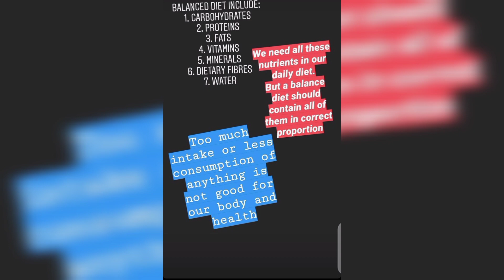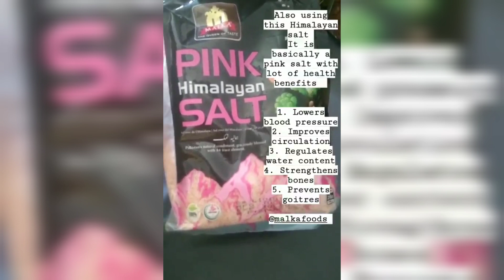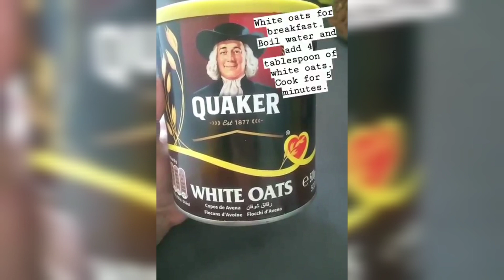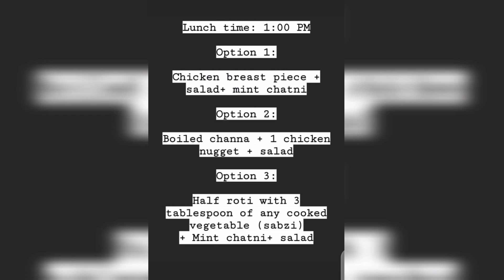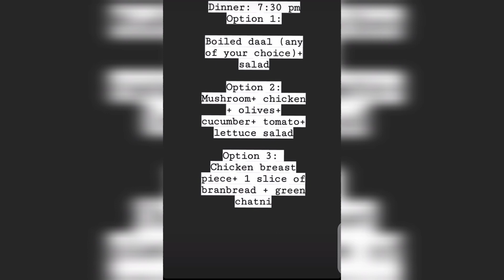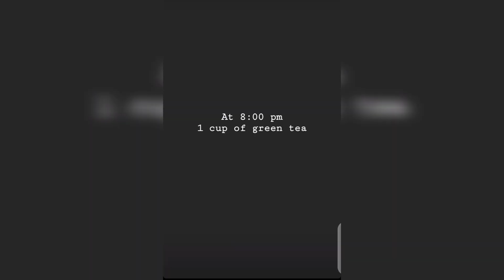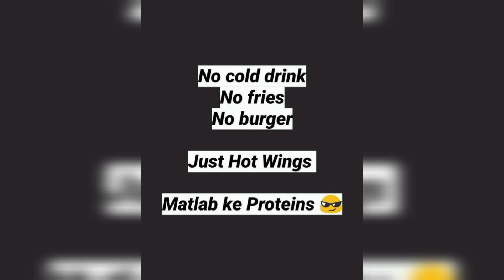How I lost 20 Kgs? My Weight loss Routine || From 78 kg to 58 kg || Sumaira Shahzad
This diet plan is useful for ne and might not work for everyone. Follow your diet according to your health or as prescribed by your diet planner.